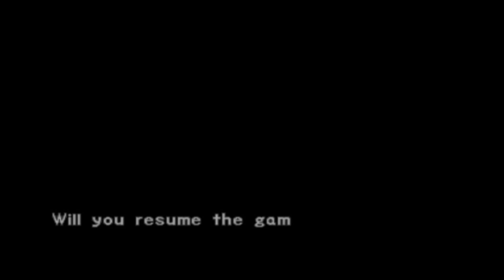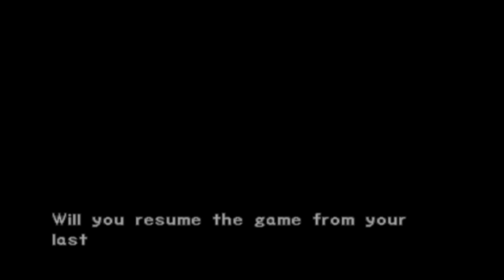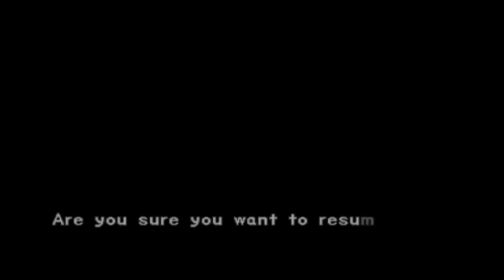Let's Play Onimusha 2 Samurai's Destiny Part 17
Manslayergoku, Elvis X, and Die X rage at a stupid gate raising puzzle.